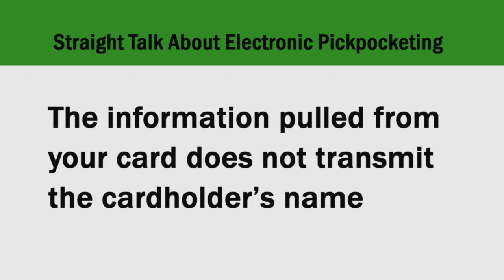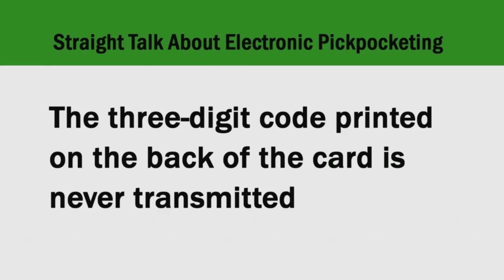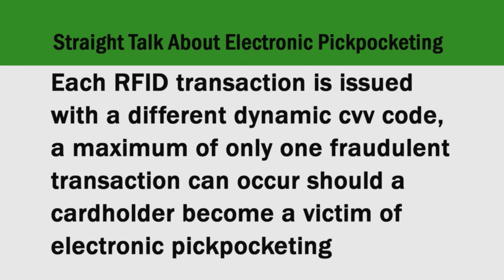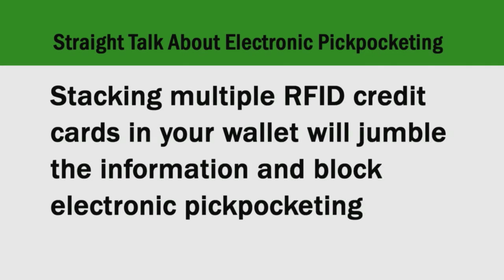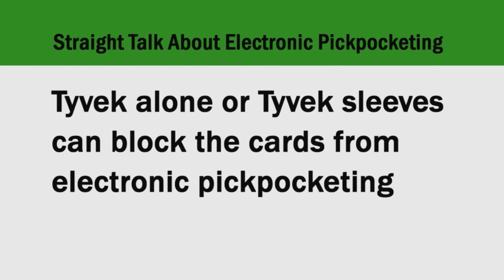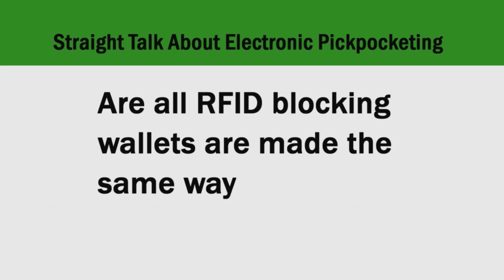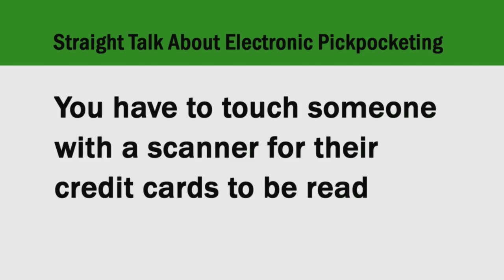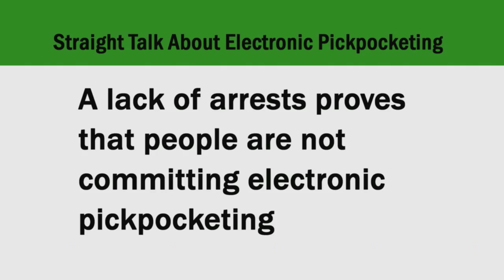Straight Talk About RFID Risks with Security Expert Walt Augustinowicz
Walt Augustinowicz, security expert, consumer advocate, founder and CEO of Identity Stronghold, dispels myths about Electronic Pickpocketing created by the major credit card companies, and provides a free RFID survival guide-video. Backed by fact, demonstration and reports by over 100 media outlets, the threat is real. Decide for yourself and share.